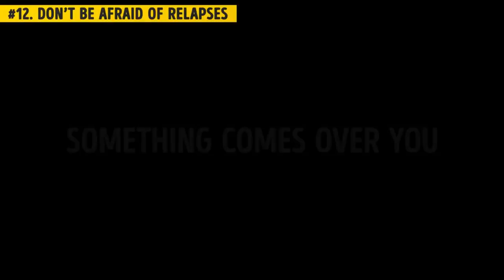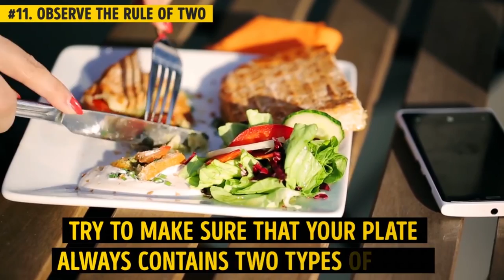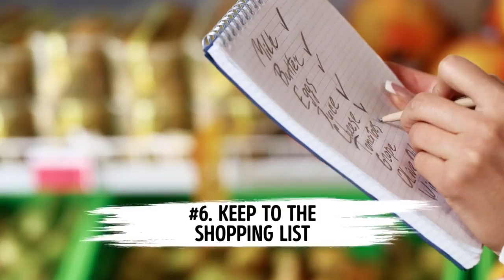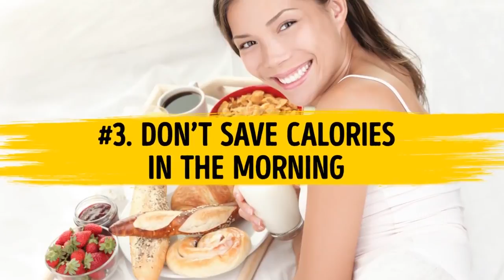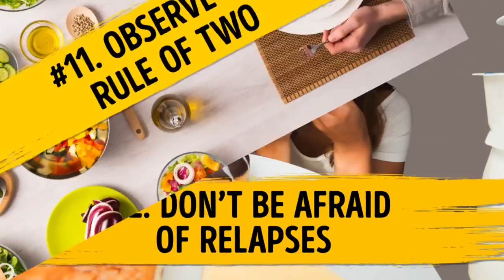I Lost So Much Fat in A Week, After I Stuck To Eating Full Breakfast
12 Awesome Tricks to Lose Weight In Just a Week

Let’s face it — most of the time, we eat not because we’re hungry. Instead, we turn to food in order to increase our sense of comfort. Stress, climate, the time of day — all of this affects how much we eat.

So is there a way of making our psyche and surroundings help us to lose those unwanted pounds? There is, according to Brian Wansink — a psychologist, marketer, and food cravings researcher. Today Health Digest presents some invaluable tips from his latest book!

Summary:

Most of us will find this situation familiar: you’re one week into your cabbage-and-water diet, and it looks like the hardest part is already behind you. Then, one night, something comes over you, and you find yourself by the fridge, chewing on a chicken drumstick and reaching for a chocolate bar. At times like this, keep calm and refrain from putting out the bitter taste of failure with even more unhealthy food. Just let go of that drumstick, pick up a cabbage leaf, and take a fresh bite!

Try to make sure that your plate always contains two types of food: meat and side dish, side dish and salad, fish and vegetables. This simple arrangement will accustom you to a more sensible way of eating.

Change your dining locations. Pick up your plate and utensils (nothing else), and go to the living room or study. Alternatively, you can have your meal on the balcony, terrace, or out in the garden. This way, even if you want a second helping, there’s a chance that your hunger will subside before you reach the kitchen.

People who hurry to get rid of the "evidence" of their overactive appetite tend to eat more than those who leave it in plain sight until the end of the meal, preferring to be guided by their feeling of fullness.

According to research, people tend to keep eating until their plate is empty, not until they feel full. The only way to solve this problem is to use smaller plates and eat mindfully. Keep watch over your sense of hunger, and try to ignore how much food remains on the table.

Alone, we eat 30% less than in the presence of another person. As for those situations when we share our dinner with 3 or 4 friends — such get-togethers make you consume 2 times more food than when you’re on your own. Conclusion? Try to eat your main meals alone, and limit yourself to snacks and drinks when in the company.

When figuring out which products you’ll need for the coming week, do as experienced chefs do: make a complete list of necessary foodstuffs (meat, cereals, vegetables, and so on). Before going to the supermarket, check the list and only buy products you are short of.

Find the darkest, most hard-to-reach place in your house, and stash all your yummy snacks there. (Or, at the very least, relocate them to the remotest corner of the fridge.) You might say, Why not simply refrain from buying these sources of temptation in the first place? Because, as Wansink points out, that’s easier said than done. Making your home a "junk food-free zone" will simply cause you to eat more (in who knows what quantities) at your friends’, in cafes, or at work. The right solution is to keep buying those things but eat sensibly.

Studies show that chewing each mouthful of food at least 32 times helps to better saturate our taste receptors, which significantly reduces the appetite and gives a faster feeling of fullness.

If Wansink’s statistics are to be believed, breakfast habits amount to 96% of the art of preserving a good figure. Only 4 out of the 100 slim women he interviewed said they don’t touch food in the mornings. On the other hand, those who had excess weight admitted skipping the first meal of the day in hopes of becoming slimmer.

The rest of our points find in the video, make sure you watch it till the end!
Tell me what you think about our video in the comment section below!

An official project of Bright Side: goo.gl/yjR8DW